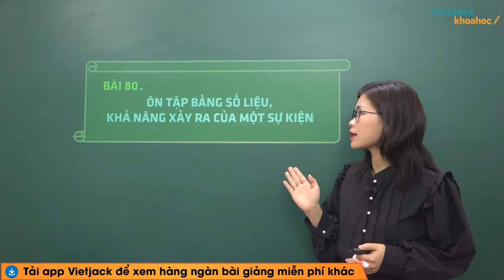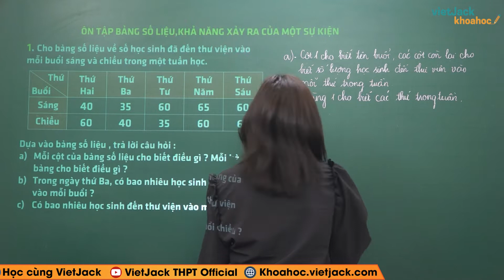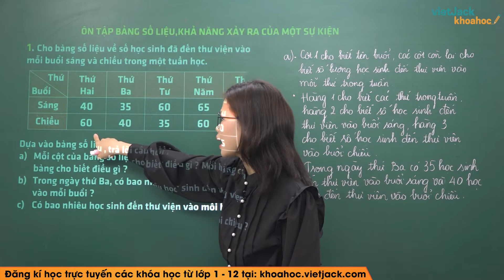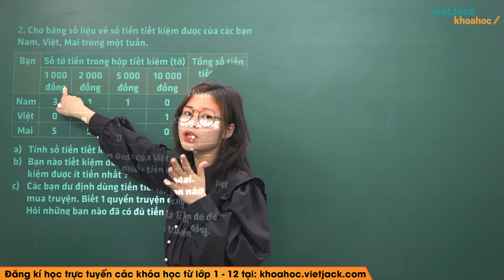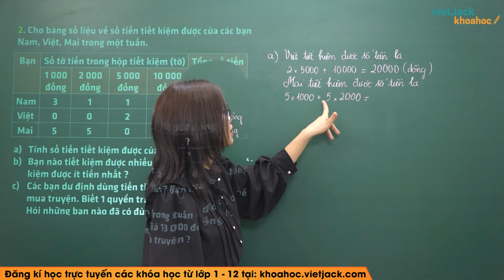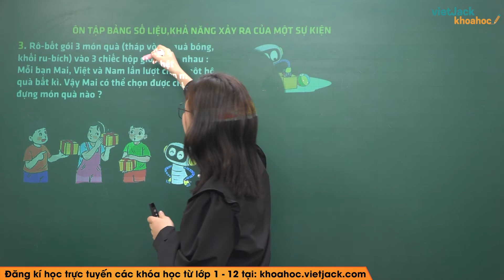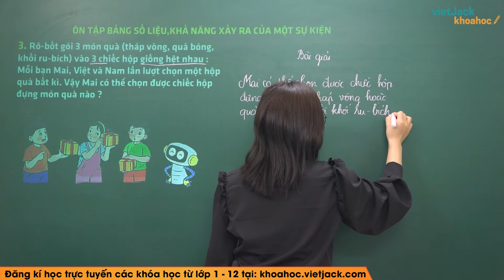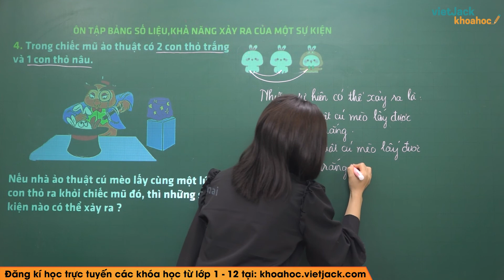Ôn tập bảng số liệu, khả năng xảy ra một sự kiện Trang 123 - Toán Lớp 3 - Bài 80 - Kết nối tri thức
Bài giảng này cô sẽ giúp các em tổng hợp toàn bộ kiến thức về định nghĩa, các tính chất,... kiến thức trọng tâm bài Ôn tập bảng số liệu, khả năng xảy ra của một sự kiện của chương trình Toán lớp 3 - Bộ sách Kết nối tri thức. Video này, cô cũng sẽ giải tất cả các bài tập của bài học này trong sách. Chú ý theo dõi bài học cùng cô nhé!